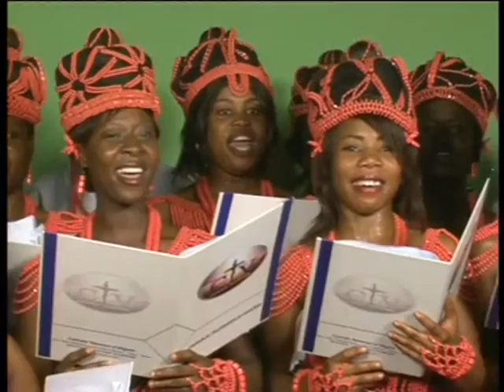Fr Sasa - Tempation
An inspiring and soul lifting daily, morning-devotional television programme. Great reflection and thought provocating messages!!!